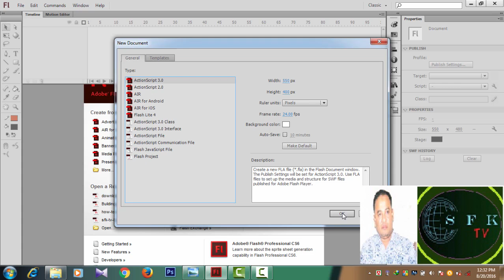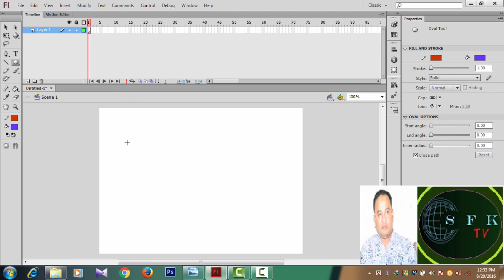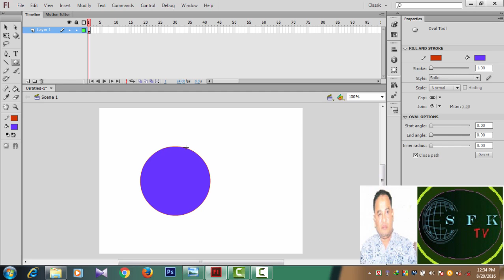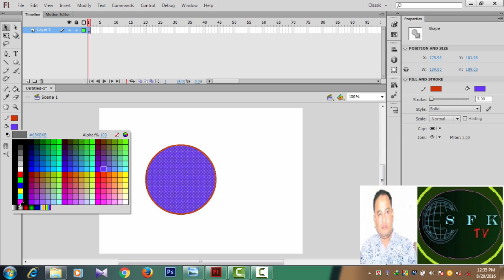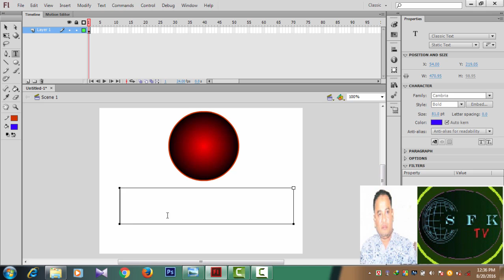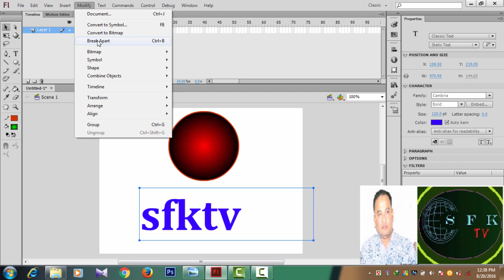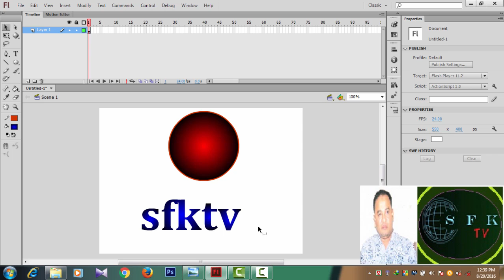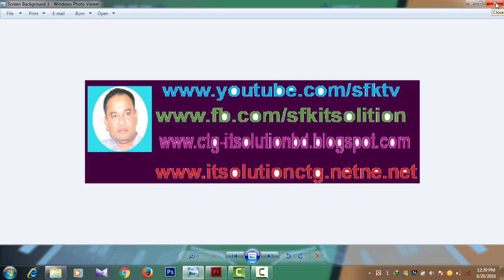[ How to use Gradiant tool in adobe Flash cs6 in bangla ]( গ্র্যারেডিয়ান টুল এ এ্যাডোবি ফ্লাস cs6 )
It is very very wonderful video tutorial for you .you can learn design very easily . I am teaching step by step whole things .

[[[ স্বাগতম সবাইকে ! আমার চ্যানেল পরিদর্শন করার জন্য আপনাদের সবাইকে আন্তরিক ধন্যবাদ । আমি এই চ্যানেল তৈরী করেছি সেই সকল শিক্ষার্থীদের জন্য যারা এখন ও নতুন ইউটিউব চ্যানেলে । আমি এই চ্যানেলে ভিডিওগুলো বাংলা ভাষায় তৈরী করেছি যাতে সকল বাঙ্গালীদের সাহায্যে করতে এবং বাংলা ভাষাকে সমর্থন
করার জন্য । ]]]